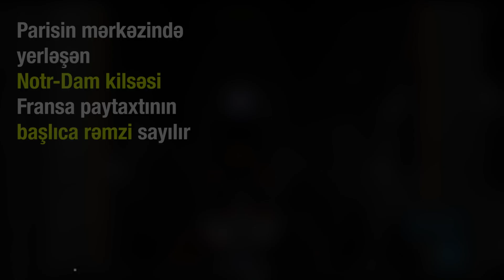Notr Dam de Pari alov içində